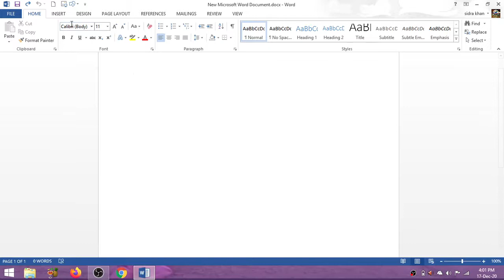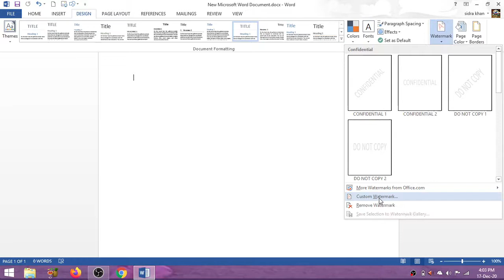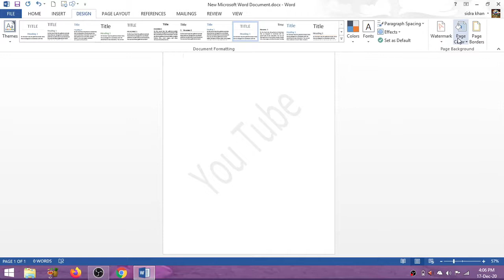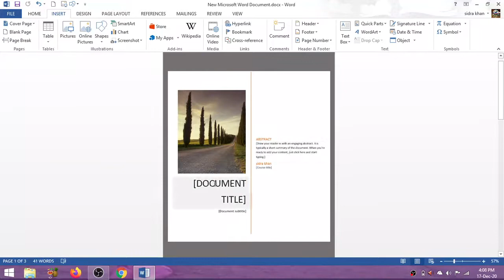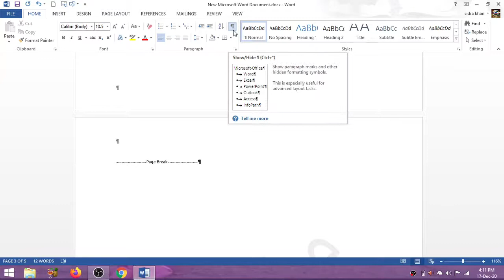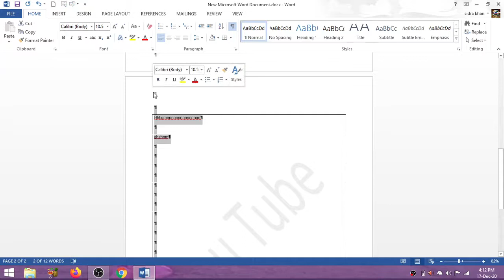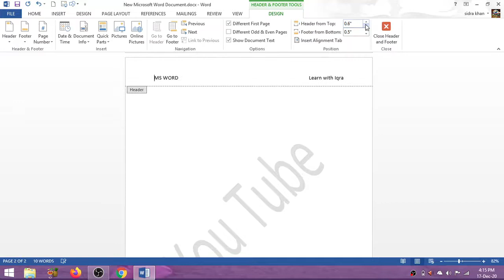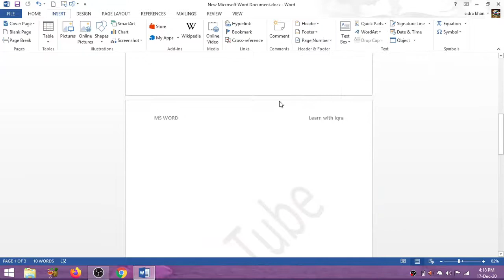MS Word | How to insert and remove pages | How to add header and footer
If extra blank page comes in your document while writing, how to remove that page from over there.